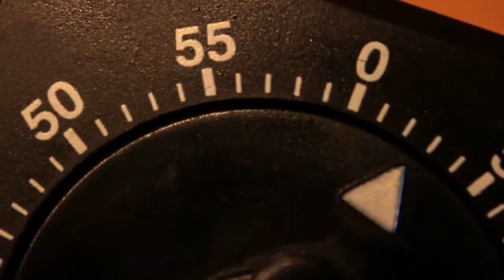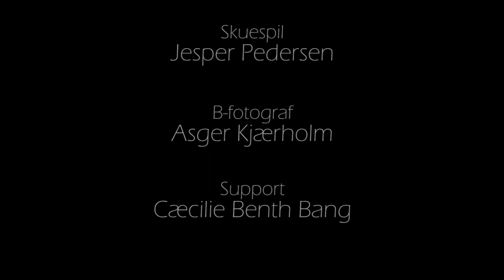Ventilation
08-03-14

Kortfilm
Crew: Jesper Pedersen, Cæcilie Benth Bang, Asger Kjærholm og Rasmus Lahn Baatrup